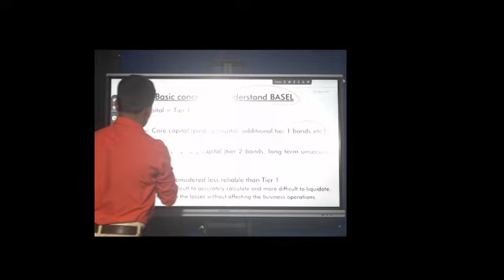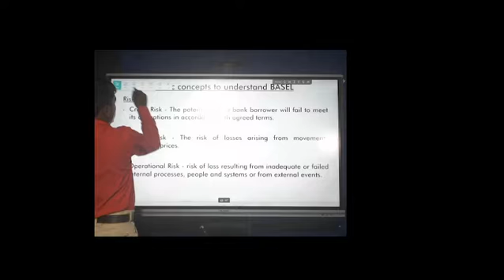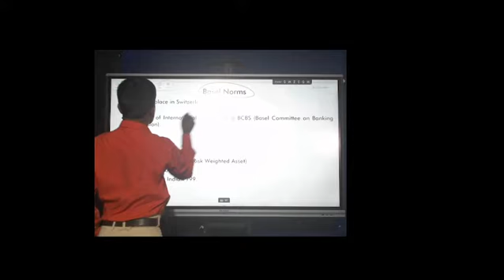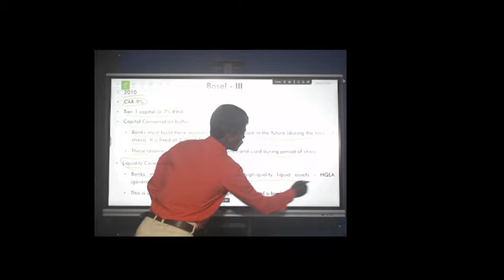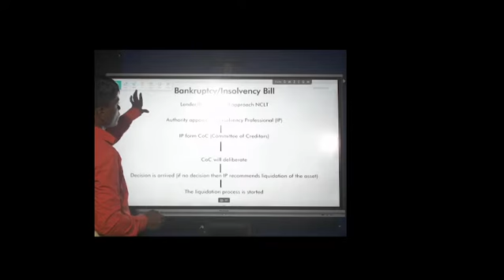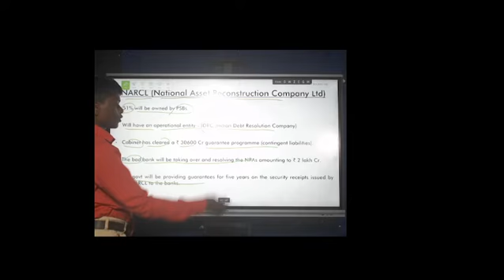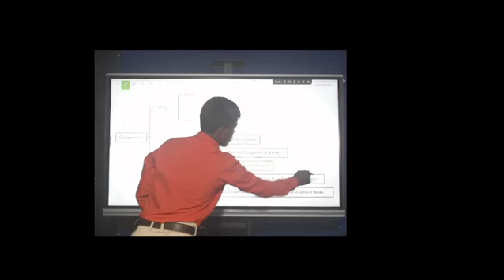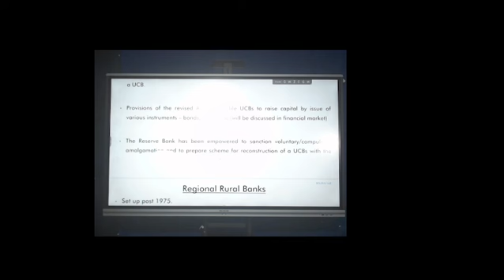Sourav ias lecturer indian polity chapter 12 money& banking